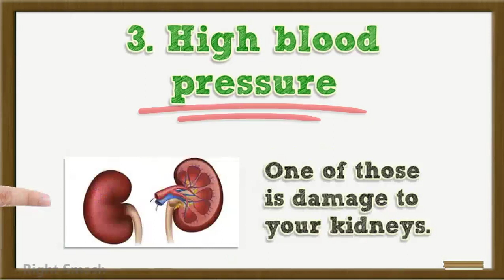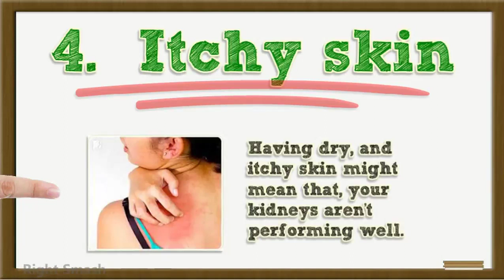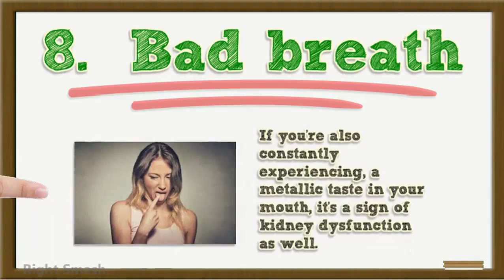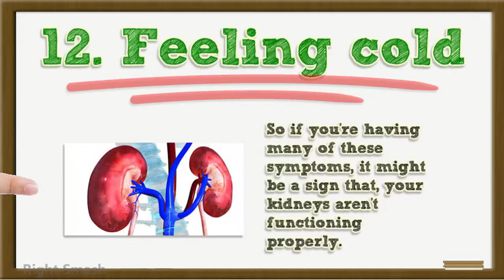12 Signs To Know If Your Kidneys Aren't Working Properly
12 Signs To Know If Your Kidneys Aren't Working Properly

1.  Urine color changes.

Your kidneys are stable, for discharging waste through urine. If you remark any difference in the color, frequency, odor or presence of your urine, you should pay close listening to it. And discuss a GP as soon as viable.

2. Sleeping troubles.

If your kidneys aren't working their purposes well, it will indicate that the vapors aren't able to move the body,7 and are yet in your blood. Raised toxin levels can indicate sleeping troubles. So if you are generally having a number of these symptoms, it might indicate you want a checkup.

3. High blood pressure

High blood stress can indicate a lot of things. One of those is damage to your organs. High blood stress, is one of the most common problems of kidney failure.

4.  Itchy skin

As kidneys perform the necessary function of eliminating excess, and excess liquid from the body, they help support the individual balance of crystals in the body. Having hard, and itching skin might mean that, your organs aren't working well.

5.  Puffiness around the eyes.

If your organs are destroyed, and cannot support hold the protein in your body, this can result in constant puffiness around the eyes. A large number of protein is then flowed out in the urine.

6. Short breath

  Frequently conciseness of breath is connected with asthma or heart-related problems, but it can also be a notification sign from your kidneys.

7.  Swollen body parts

If the kidneys aren't performing well, that force means that they cannot put any excess solutions from your body, which can swell up your hands, feet, and ankles.

8.  Bad breath

If you have too several toxins in your blood, it might appear to you having faulty breath. If you're also regularly experiencing, a metallic flavor in your mouth, it's a sign of kidney dysfunction as well.

9.  Lower back pain

If you're steadily feeling, back pains about your lower back, it might a notice to a kidney infection.

10.  Fatigue

You might be feeling fatigued, or inconsistency due to built up, waste in your body as your kidneys, aren't able to fulfill their function properly.

11.  Trouble thinking clearly

If you're encountering problems, such as lack of absorption, or have trouble recollecting apparently, that might be because your brain isn't getting enough oxygen.

12. Feeling cold

Anemia, should fewer red blood numbers than usual, can make you appear cold even when it isn't as cold. So if you're having several of these signs, it might be a symbol that, your kidneys aren't working properly.